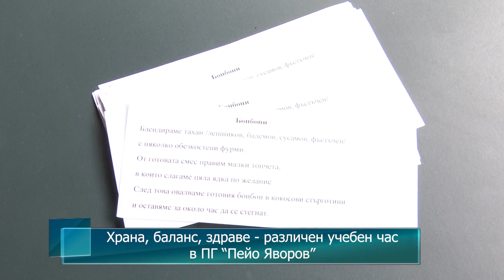Храна, баланс, здраве - различен учебен час в ПГ “Пейо Яворов”